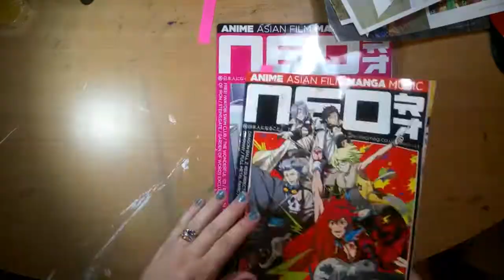Collage art challenge - Art Addicts Alliance October